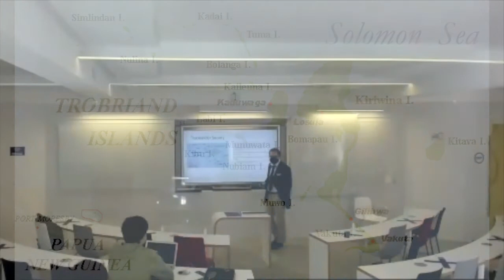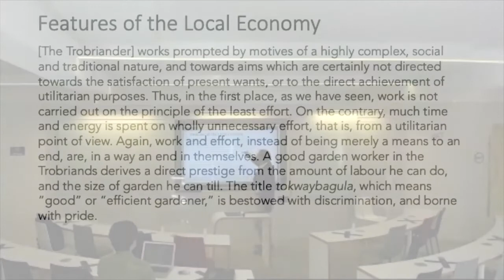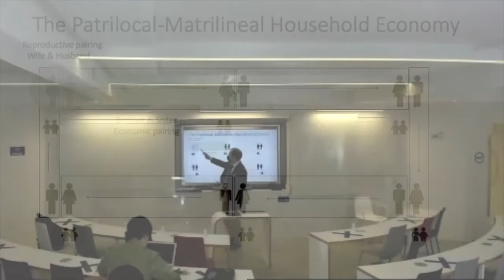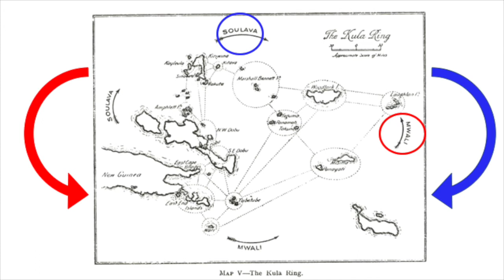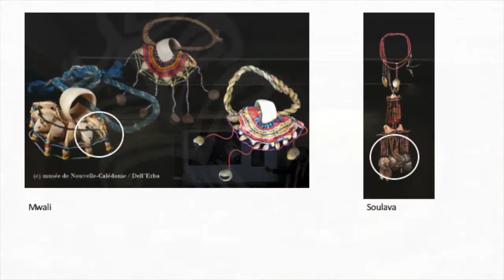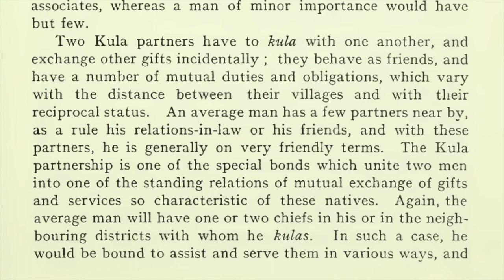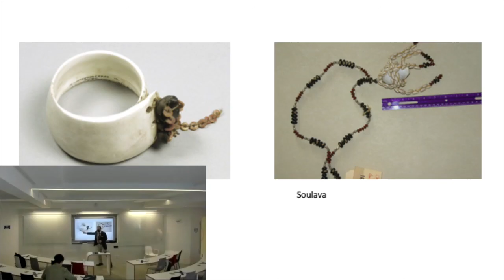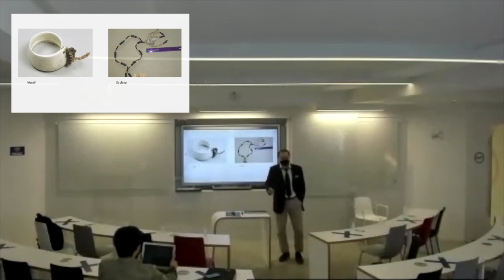The Economic Logic of the Kula Ring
In this lecture, Prof. Strom-Olsen analyses the famous Kula Ring of the Trobriand Islands using the logic of commodity exchange, drawing on Marx's conception of commodities elaborated in Capital.